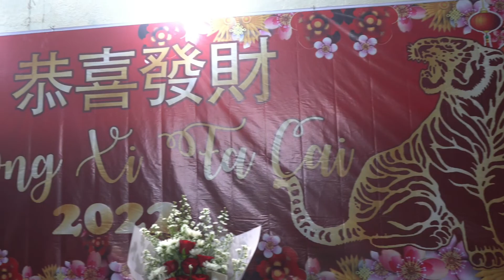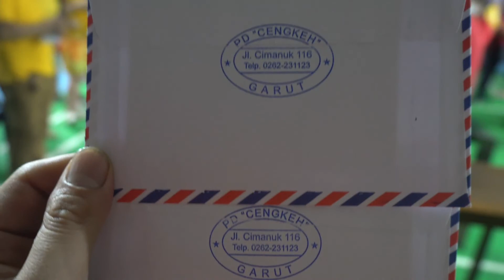Chinese New Year 2022 ( BIG FAMILY)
Celebrate chinese new year 2022 & Mom in law Birthday 60th

Happy Birthday My love - Friz Love

钟盛忠 钟晓玉《美好新年》 高清官方MV全球大首播（vs八大巨星成员，庄学忠，谢采妘，最猛学生成员）

Song

mei hao xin nian

Artist

NICK CHUNG & STELLA CHUNG

Album

One Stop Music Bhd Malaysia (on behalf of Milk Six Production), and 7 Music Rights Societies

千金娃娃 - 恭喜恭喜 《童星飞舞闹新年》(Official Video)